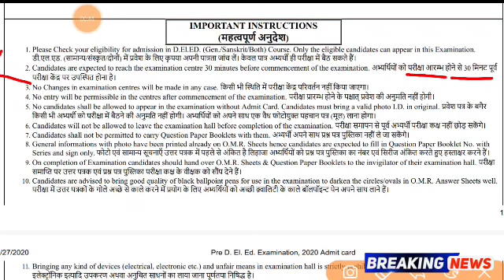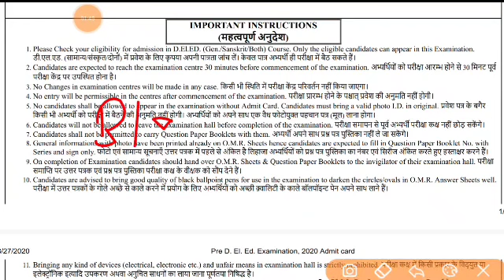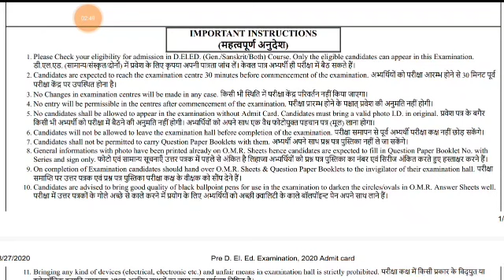Rajasthan BSTC Exam Important Instructions For Exam.BSTC Exam 2020.Raj.BSTC Paper 2020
Rajasthan BSTC Exam Important Instructions 2020.Rajasthan BSTC Exam 2020.

Rajasthan BSTC Exam 2020.Rajasthan BSTC Exam 2020.

Rajasthan BSTC (D.El.Ed) Exam Important Instructions 2020.

More Features
1) Saari important books milengi solved video solutions ke saath
2) Previous year papers, Important PDFs, Question Bank
3) Tips,Tricks & Concept Videos Topic-wise
4) Crash Course, Mock Tests, Quiz
5) India's biggest student's community
& much more

Rajasthan BSTC Exam 2020.Rajasthan BSTC Exam 2020 Important Instructions.

Rajasthan BSTC Exam 2020.BSTC (D.El.Ed) Exam Important Instructions 2020